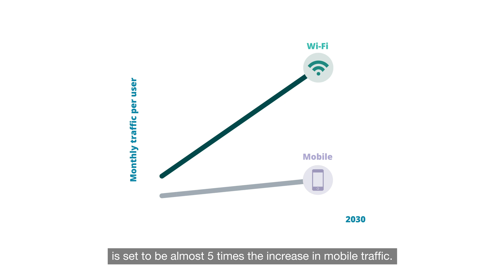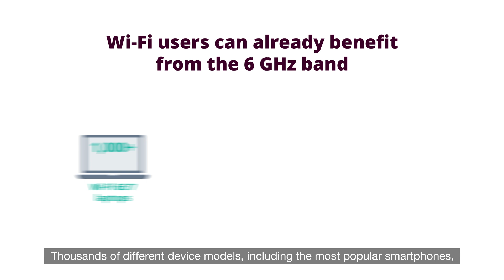Wi-Fi's impact on gigabit connectivity in Europe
Wi-Fi enables a variety of use cases critical to the European way of life. We rely on Wi-Fi for work, admin, and play. Wi-Fi makes it easy for people to access fixed broadband networks, and with the substantial increase in Wi-Fi traffic in Europe between now and 2030, European countries will need to make more spectrum available for Wi-Fi. Wi-Fi needs access to the full 6 GHz band to provide gigabit coverage throughout a building. Without license-exempt access to the upper 6 GHz band, it's impossible to realize the full potential of Wi-Fi technology. Many of the world's most advanced economies have made the entire 6 GHz band license-exempt. The rapidly growing demand for Wi-Fi connectivity requires 6 GHz operation in order to be successful.